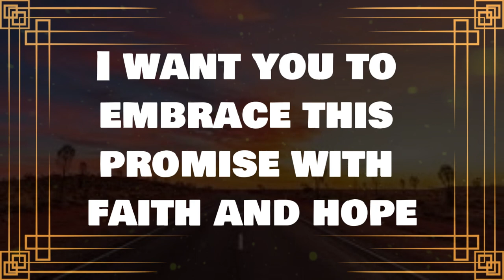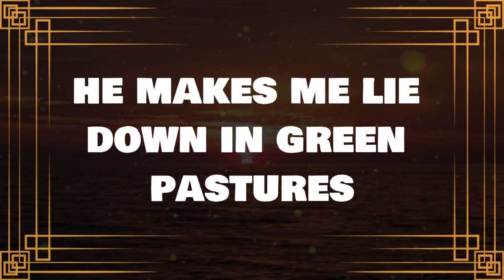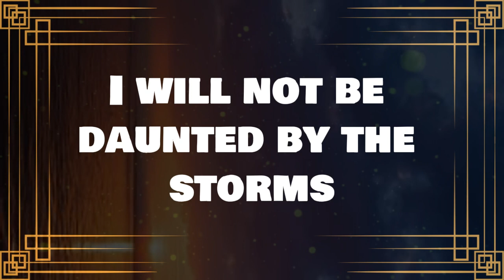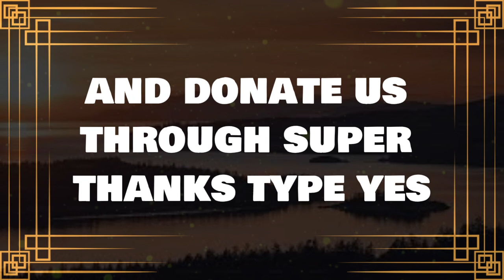💌God message: This is the final update about you. Very soon you are... ✝️ Angels Message 1111